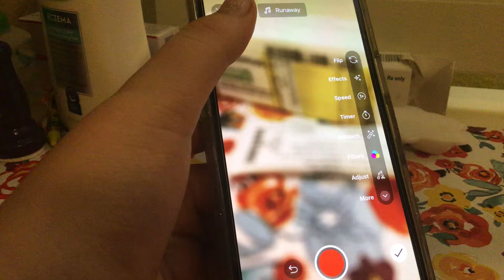Little me Check out my Channel￼ eva